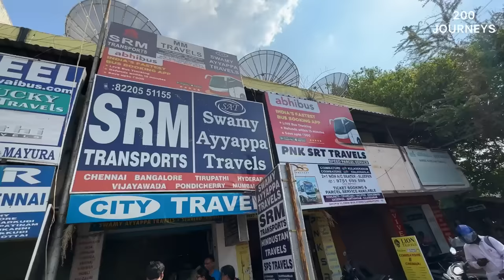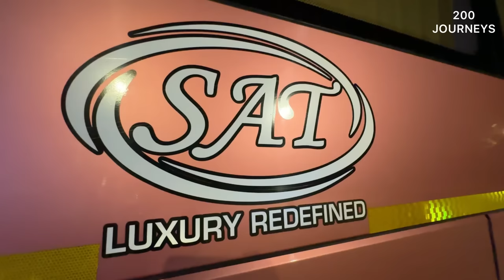2.5 CRORE Ki Super Premium Luxury VOLVO 9600 Multi Axle AC Sleeper Bus Journey 😲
2.5 CRORE Ki Super Premium Luxury VOLVO 9600 Multi Axle AC Sleeper Bus Journey 😲. Coimbatore to Hyderabad Bus Journey. This is Volvo Most Luxury Bus Journey in India. Covering around 1000kms Bus Journey in 16hours.

More amazing Volvo 9600 bus in India journey vlogs coming soon!